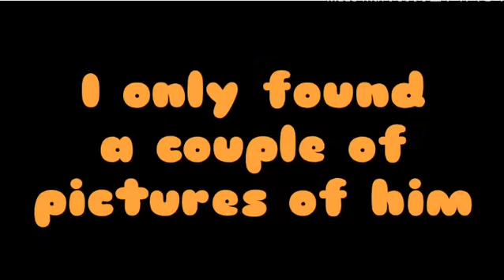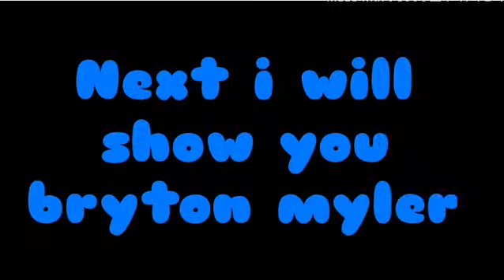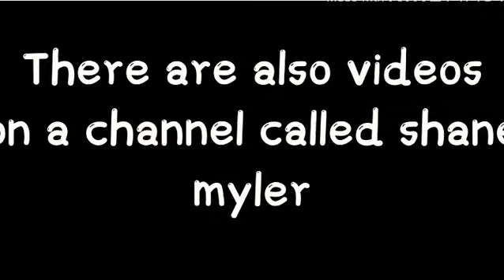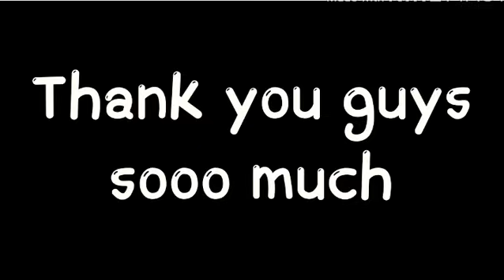Ninja kidz tv Then vs Now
This is them~ then vs now

Do not copy me ninja kidz fanclub

This is just a fan channel